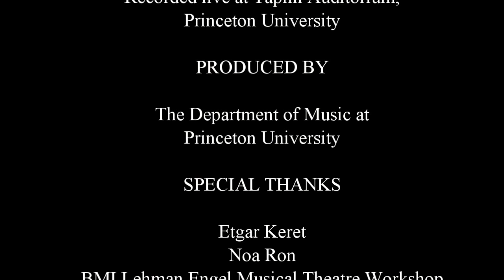Healthy Start (Laura Marks and Gilad Cohen)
Book and lyrics: Laura Marks
Based on the short story "Healthy Start" by Etgar Keret

"Healthy Start" follows Myron, a socially awkward, middle-aged man struggling to recover from the breakup of his marriage.  When a businessman mistakes him for a colleague, Myron discovers how easy and liberating it is to pretend to be someone else.   But will his duplicity have dangerous consequences?  And will he ever learn how to be himself?

RJ Vaillancourt -- Myron
Arden Kelly -- Danielle, ensemble
Evan Thompson -- Businessman, ensemble
Casey Kolb -- Husband, ensemble
Michaela Milgrom -- blind date, ensemble

Nuno Antunes -- clarinet
Saeunn Thorsteinsdottir -- cello
Natalie Tenenbaum -- piano

Recorded live at Taplin Hall, Princeton University.